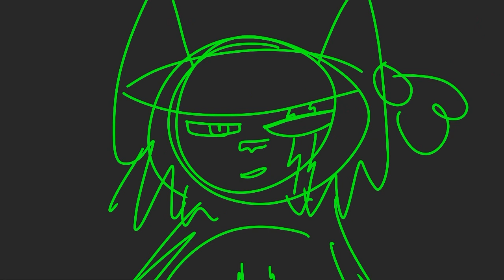I think I'm dying- Shawn animatic (blood warning)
Young Shawn
Femi
Young Sparrow
Young Joshua
Young Raleigh
Captain Static

Had an idea for a Shawn animatic and this audio fits him very well.

I was also trying to test out more expressions and lipsync.
Very happy with how this turned out:)

UPDATE ON EP 5-

Scene 1- complete
Scene 2- Sammy's lineart/coloring

I have a feeling that I might not get it out until May, but who knows, I could pull another ep 4 stunt